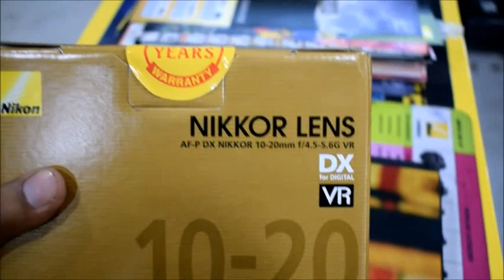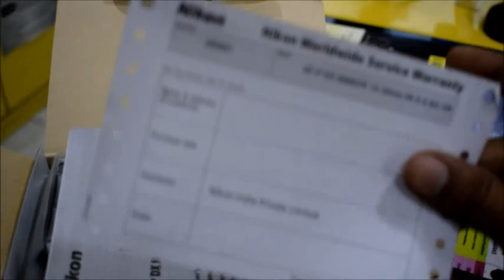Nikon New AF-P DX 10-20mm lens, review & first look, live video test,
NIKON AF-P 10-20mm wildangel lens buy from here best price:-"
New Nikon wildangel lens for beginners in low price